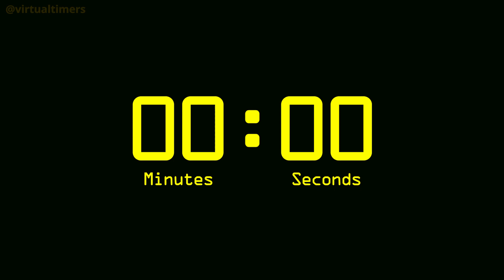17 Minutes and 30 Seconds Countdown Timer with Alarm - Retro Digital - Yellow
Retro Digital Yellow countdown timer with alarm. 1920 x 1080.
Please note:
These timers were made in my spare time as a fun project. I tried to make them somewhat accurate, but their accuracy and/or precision is not guaranteed in any way.

  0:00 - 17 minutes and 30 seconds
  0:30 - 17 minutes
  1:30 - 16 minutes
  2:30 - 15 minutes
  3:30 - 14 minutes
  4:30 - 13 minutes
  5:30 - 12 minutes
  6:30 - 11 minutes
  7:30 - 10 minutes
  8:30 - 9 minutes
  9:30 - 8 minutes
10:30 - 7 minutes
11:30 - 6 minutes
12:30 - 5 minutes
13:30 - 4 minutes
14:30 - 3 minutes
15:30 - 2 minutes
16:30 - 1 minute
17:00 - 30 seconds
17:30 - 0 seconds (Alarm)